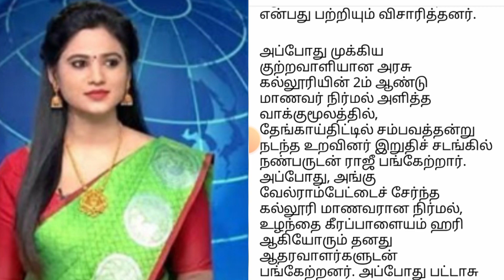பட்டாசு வெடிப்பதில் தகராறு: யூடியூப் பார்த்து நாட்டு வெடி குண்டு தயாரித்து கொலைசெய்தஇளைஞர்கள்